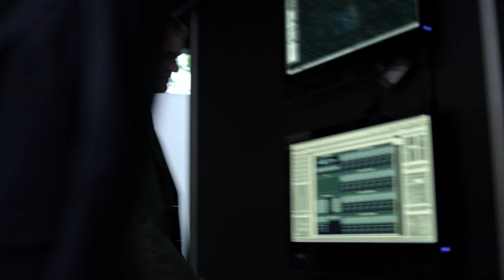SWAT Enters The Prison (Riot In Prison) - S.W.A.T 1x10